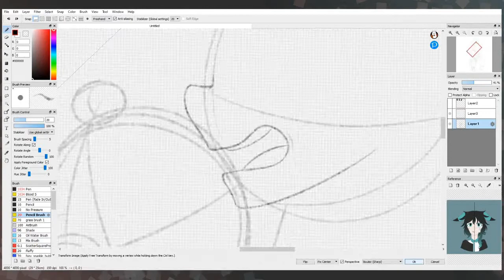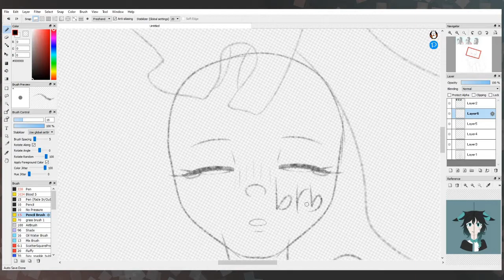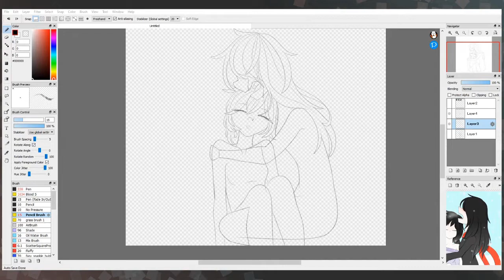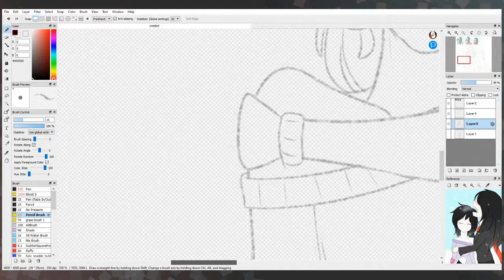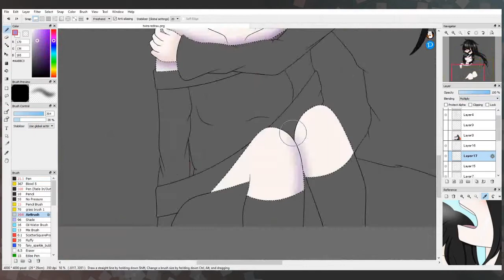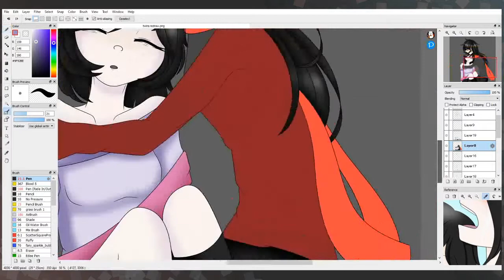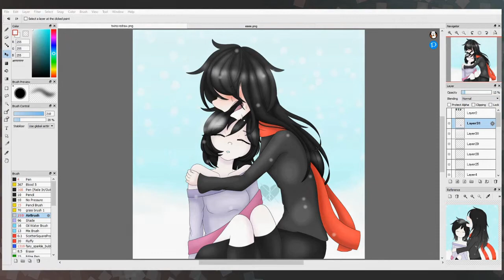Twins Redraw 2019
This is my fourth redraw of this image, well, technically three since the first one wasn't a redraw and I just drew it.